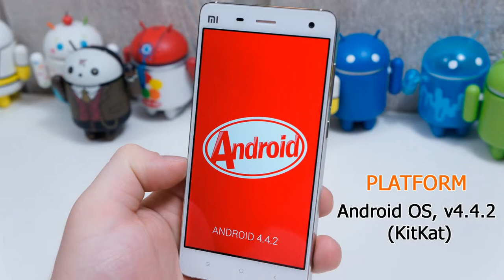Xiaomi Mi 4 Features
Xiaomi Mi4 Features
Full phone specifications